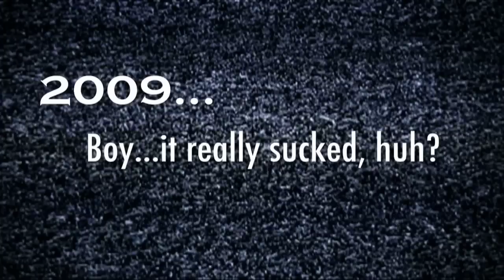Rock-n-Reality, PART ONE -- CTI Holiday Video 2009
PART ONE. On December 2, 2009, Consolidated Technologies held it's annual Year End Party and Awards Presentation. The theme of the party was "Rock-n-Reality" and this video was created to humorously poke fun at the last year, as well as to look forward to the future with cautious optimism. The video also parodies many popular reality shows, including "America's Got Talent," "The Amazing Race" and "The Apprentice."  The video has been split into two parts in order to fit on YouTube.